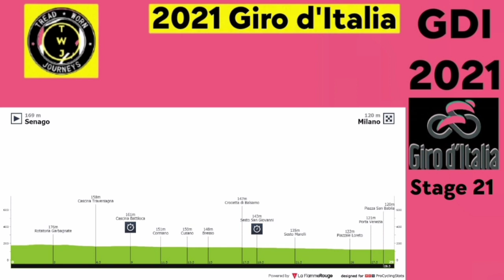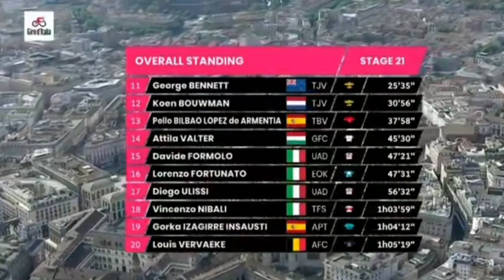Egan Bernal Race Winner | Final Podium | 2021 Giro d'Italia | Ganna Wins ITT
Egan Bernal from Colombia and team (Ineos Grenadiers) wins the 2021 Giro d'Italia his second Grand Tour victory.

Bernal was quoted saying "I was just focussed on my effort (during the time trial) I was thinking I can't do a mistake, I don't want to lose the Giro in one corner. I pushed in the parts I could push, so in the corners, I don't have to take any risks. It's the first time trial I actually enjoyed! I'm always suffering in the time trials, but today was a special one. It was special, looking at a lot of Colombian flags everywhere, and people cheering for me."

Final Podium

1. Egan Bernal (Col) Ineos Grenadiers
2. Damiano Caruso (Ita) Bahrain Victorious
3. Simon Yates (GBr) Team BikeExchange

Filippo Ganna Wins Again | 2021 Giro d'Italia | Stage 21 ITT |  Bernal Race Winner

Filippo Ganna from Italy and team (Ineos Grenadiers) wins his second stage at this year's Giro d'Italia and his seventh Grand Tour stage win of his career.

Rémi Cavagna (Deceuninck-QuickStep) and Edoardo Affini (Jumbo-Visma) were second and third.

General Classification

1. Egan Bernal (Col) Ineos Grenadiers  86:17:28
2. Damiano Caruso (Ita) Bahrain Victorious 0:01:29
3. Simon Yates (GBr) Team BikeExchange 0:04:15
4. Aleksandr Vlasov (Rus) Astana-Premier Tech 0:06:40
5. Daniel Martinez Poveda (Col) Ineos Grenadiers 0:07:24
6. João Almeida (Por) Deceuninck-QuickStep
7. Romain Bardet (Fra) Team DSM 0:08:05
8. Hugh Carthy (GBr) EF Education-Nippo 0:08:56
9. Tobias Foss (Nor) Jumbo-Visma 0:11:44
10. Daniel Martin (Irl) Israel Start-up Nation 0:18:35

Abandoned
Photos / Images:

Getty Images
Getty Images Sport
Getty Sport
Procyclingstats.com
Cyclingnews.com
Bettini Photos
Bettini Image
Eurosport.com

Music
1.
2. Splice app (GoPro)
Upcoming events.